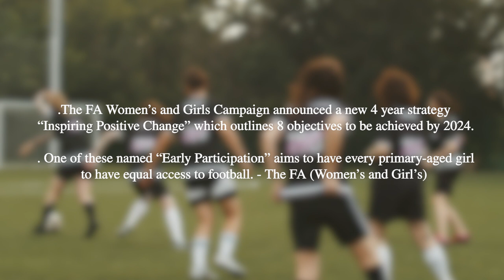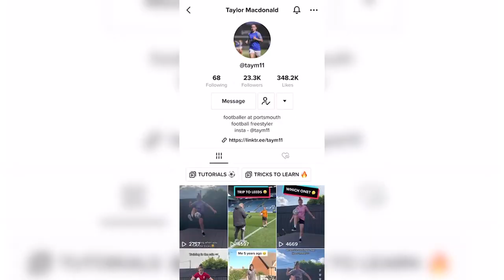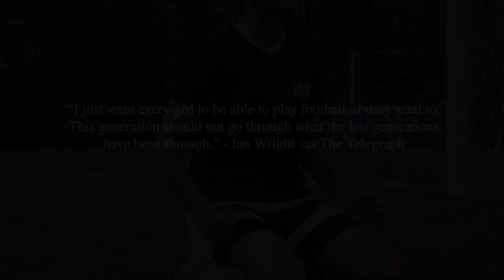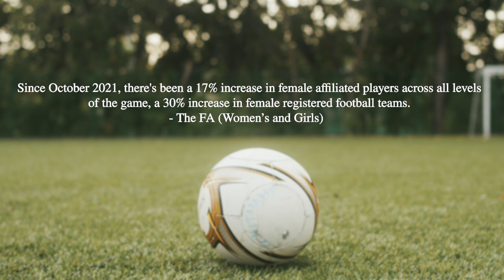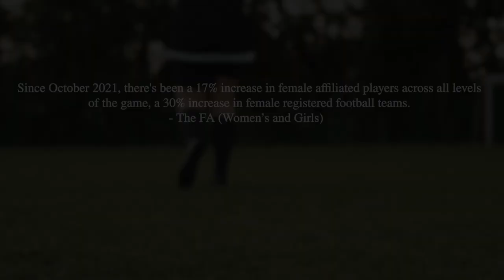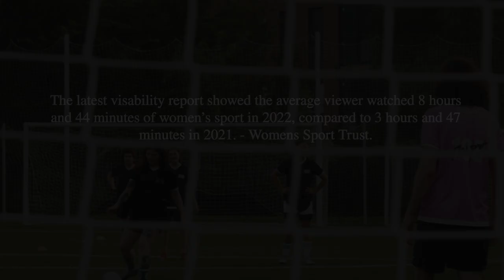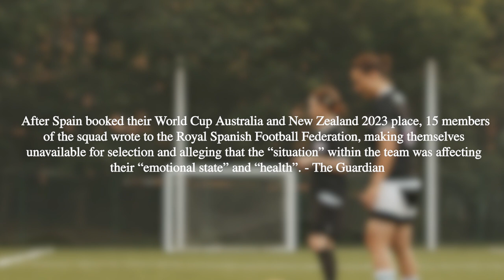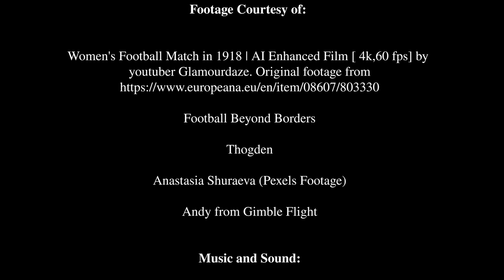Women's Football - A New Era Documentary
A student documentary about the growth of women's football.